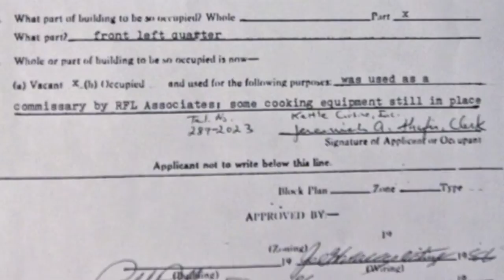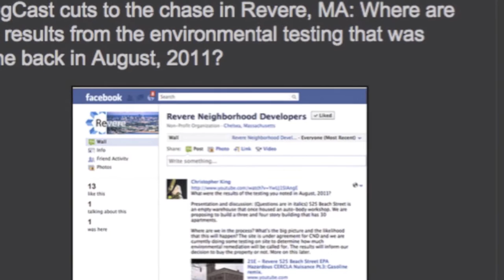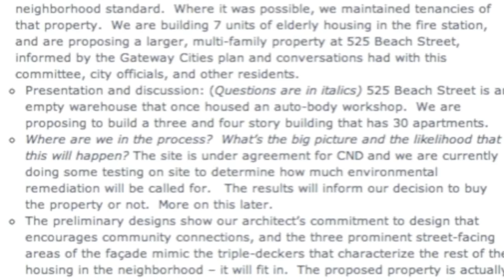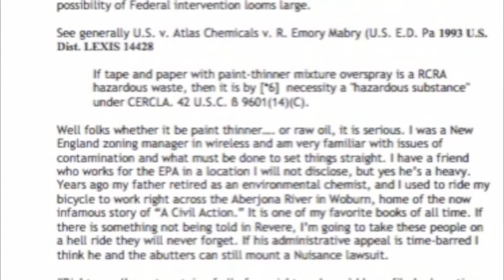Revere MA EPA testing: Ira Novaselsky coverup on 525 Beach Street CERCLA 21E contamination.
19 MARCH 2012

KingCast cuts to the chase in Revere, MA: Where are the results from the environmental testing that was done back in August, 2011?

.This is complete bullshit. If I don't get an answer soon I'm going to start suing people, and it's not going to be pretty.

While Revere may now have a good Police Chief, everyone and their mother knows that Revere and Lynn, MA are two of the biggest political cesspools on the East Coast. This video documents the efforts of one man, Clifford Pisano, to bring some of Revere's dirt -- figuratively and literally -- out into the open, with regard to his termination as crossing guard and union organizer and as abutter to a public housing project being built on contaminated land and funded with public monies.

I personally pulled the use history from City Hall and discovered the underground storage tank for gasoline going back to 1924. The question is, has that tank been illegally removed and how did the developers file a ZBA application that was approved for variance without once mentioning the word "gasoline."